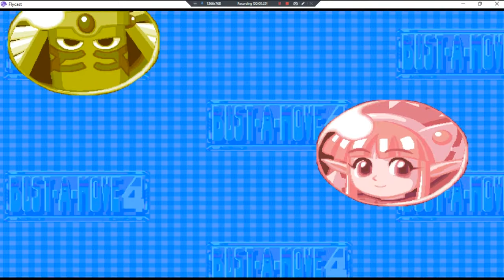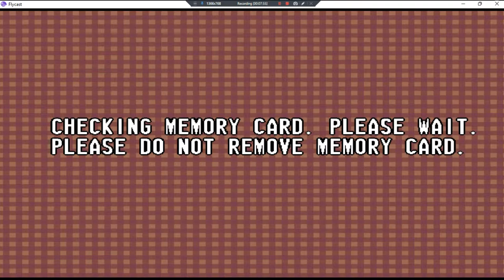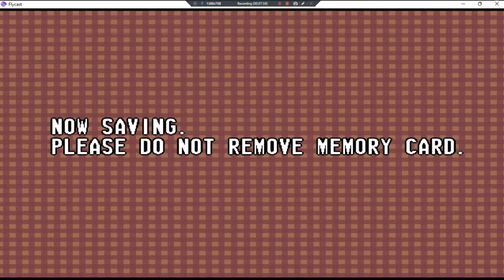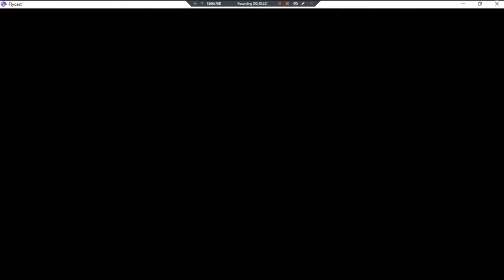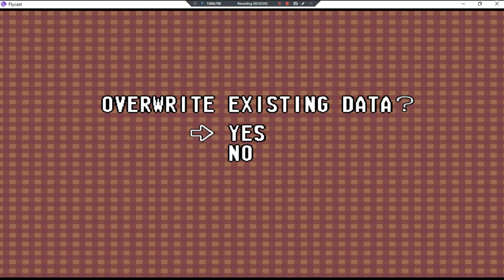Bust A Move IV •U• ~ GamePlay ~ OP&Gaming;Story Mode ~ DC ~ 1080pᴴᴰ ~ 2022 ~ W11